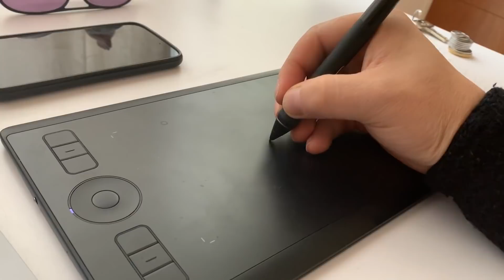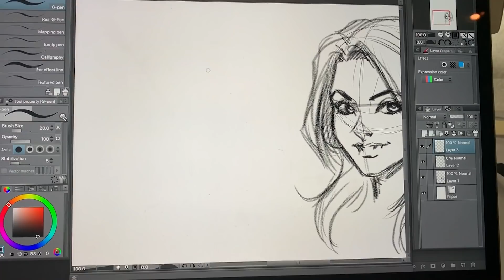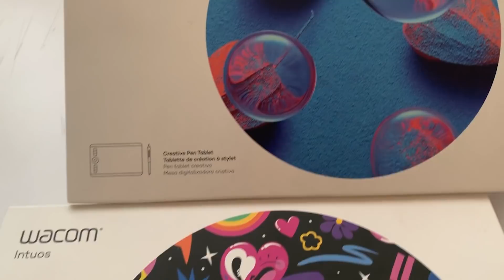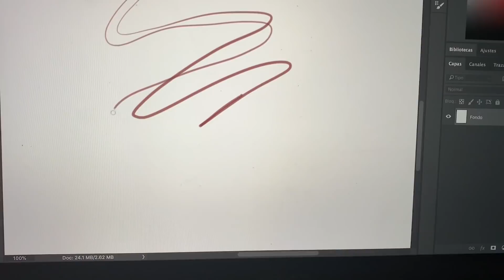Will No Name prueba la nueva Wacom Intuos Pro Small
La linea Wacom Intuos Pro ofrece el control creativo más natural que tenemos hasta la fecha. Combinado con el ultrasensible lápiz Wacom Pro Pen 2, nuestra nueva y elegante tableta tiene un aspecto y una sensación formidables. Ahora el nuevo tamaño Small es ideal para profesionales del del diseño, edición o ilustración que van de un lado a otro.
En esta reseña @willnoname nos muestra que le pareció el nuevo tamaño.